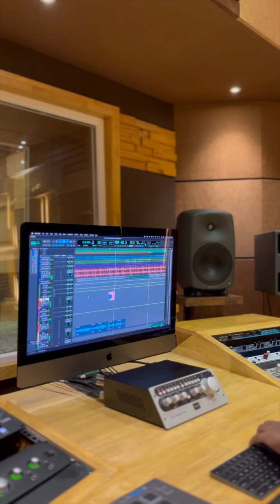M S Viswanath | Puzhayorathil | Violin Cover | Ilaiyaraaja | Adharvam | Mammootty | K S Chitra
Magic of Ilaiyaraaja in Malayalam. A cover version of the super hit song Puzhayorathil by Raja sir in the Malayalam movie Adharvam starring super star Mammootty.

I have played the Violin and Double Bass along with Rohith on Guitar and Akshay handling the rhythm.

Violin, Double Bass - M S Viswanath
Acoustic and Bass Guitar _ Rohith Manoj
Rhythm and Percussion - Akshay Anil
Mix and Mastering - Johnson Varghese, Psalms Audio
Recording Engineer - Amal Mithu
Studio  - M Lounge
Cuts - Akshay Anil

Original Credits

Movie: Adharvam
Composer: Ilaiyaraaja
Lyrics: ONV Kurup
Singer: K S Chitra